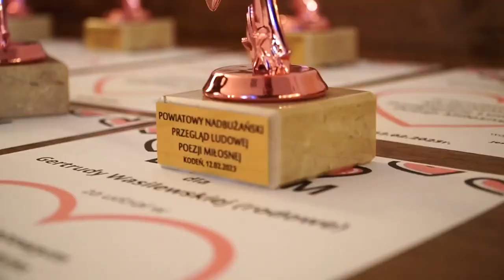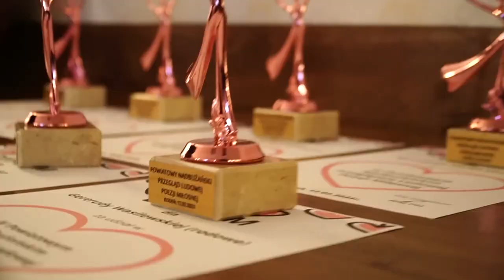O miłości na ludowo – IV Powiatowy Nadbużański Przegląd Ludowej Poezji Miłosnej w Kodniu